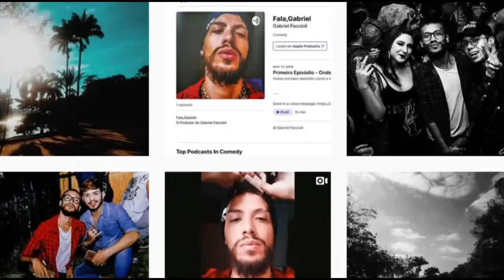Reagindo a Charlie Puth - I Warned Myself Reaction